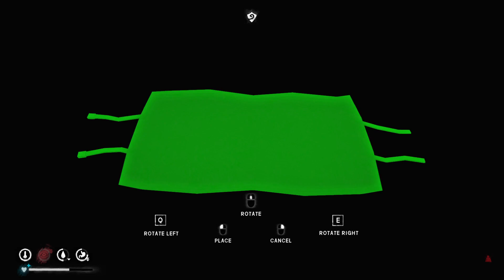The Long Dark - Interloper - Ash Canyon Spawn - Day 99+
Inside Hushed River Valley, finishing up to move to another region.
Interloper run. Ash Canyon Spawn. Day(s) 99 - 102.